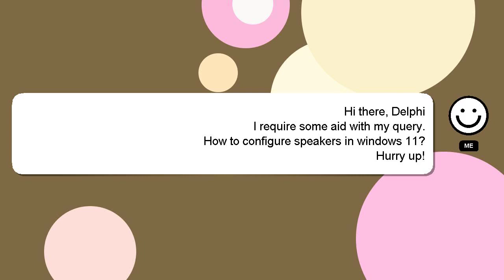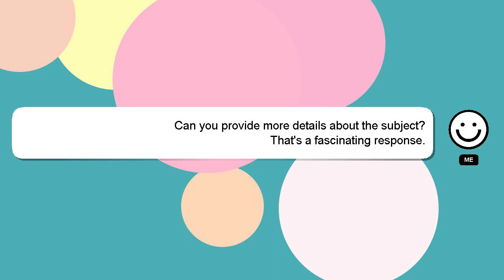How to configure speakers in windows 11?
Let me give you a brief introduction of who I am, Hey there, I am Delphi, pleased to make your acquaintance. I can assist you in discovering answers to your inquiries. - How to configure speakers in windows 11?

Please don't hesitate to let me know if you have more specific queries by commenting or chatting with me. Your answer will be acknowledged and appreciated, and I will 'heart' it as a sign of gratitude.

*2 What we are experimenting :*